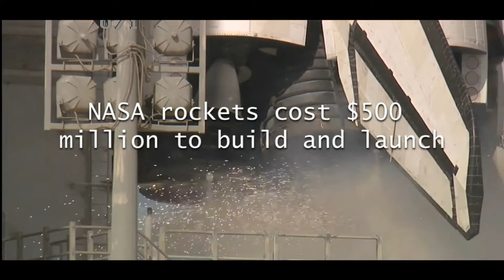A fake face mask cake?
Face mask cake? A YouTuber named Koalipops was feeling bored during the coronavirus, so he decided to make a cake looking like a protective face mask.